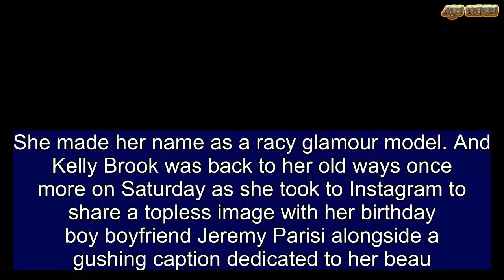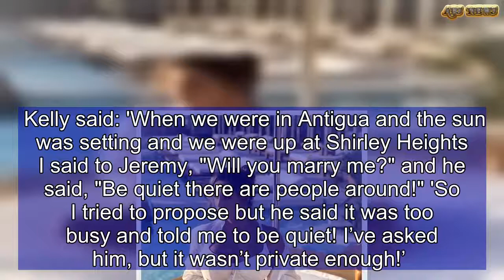Kelly Brook goes TOPLESS with hunky beau Jeremy Parisi | ABS US DAILY NEWS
She made her name as a racy glamour model. And Kelly Brook was back to her old ways once more on Saturday as she took to Instagram to share a topless image with her birthday boy boyfriend Jeremy Parisi alongside a gushing caption dedicated to her beau.She penned: 'Happy Birthday to my Love @jeremyparisi You make me so happy and today is your day Big. Kisses 33YearsYoung 3YearsTogether'. Kelly has been dating the hunky Frenchman, for three years and previously revealed to Keith Lemon that she would 'like to get married' at some point.To mark the heartthrob's birthday, Kelly opted to take to Instagram to turn up the heat as she shared a snap while draped around her beau.  Share this article Share Artfully using her hand to cover her assets, she nuzzled into Jeremy while they both pulled their best model stares while their buff bodies were covered in sand.Another sexy image showed off the former bikini designer's heaving assets in a white bra while she clutched a delicious looking cocktail.  They started dating in April 2015, with the relationship starting with her asking for fitness advice before they spent six months Skyping. After four engagements, she previously confessed Jeremy is 'The One', saying last year: 'I’m a very loved-up lady right now. Jeremy’s great and things are going really well. Hopefully I’ll have a baby soon. I am entering a new phase in my life.'In February, Kelly admitted she proposed to her boyfriend Jeremy during a romantic holiday to Antigua that month - but he turned her down because he was so embarrassed by her public display of affection.The 38-year-old beauty took it on the chin, however, confessing during an interview with OK! magazine that the mortified French hunk immediately shut her down. Kelly said: 'When we were in Antigua and the sun was setting and we were up at Shirley Heights I said to Jeremy, "Will you marry me?" and he said, "Be quiet there are people around!" 'So I tried to propose but he said it was too busy and told me to be quiet! I’ve asked him, but it wasn’t private enough!’